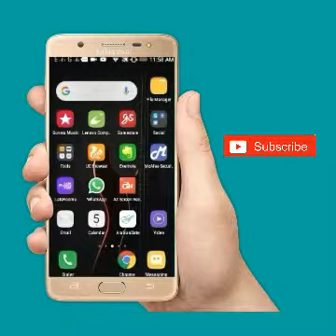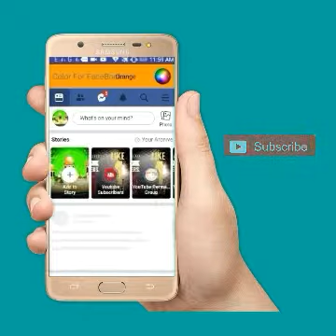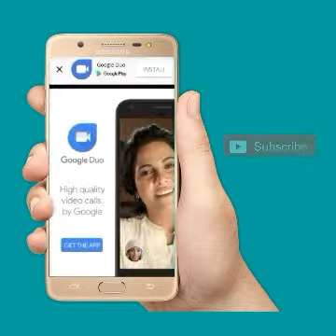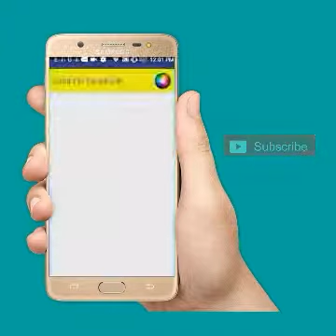How to change Facebook Background Colour ,Font Style ,etc,Change background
KASHMIRI ACADEMY,
Help friend aj kind video main apko step bay step bataya gya hai ap apni Facebook ka background kaisy change kar saktau gain ,agar ap apni Facebook ka background change kar ka Facebook ko styles banana chahty ho tu ya video ap Kay leay bhut useful hunay wali hai,